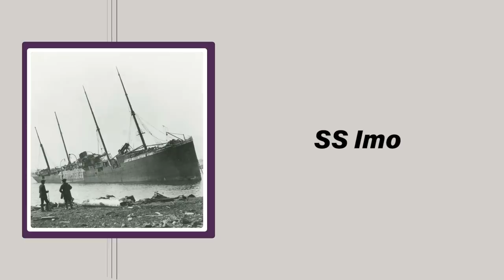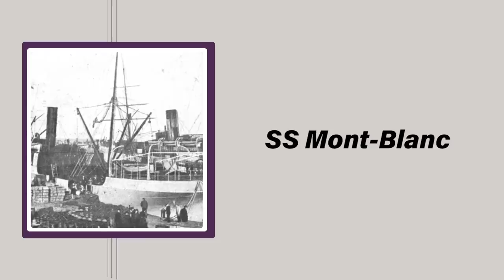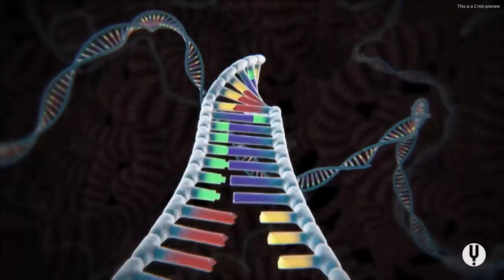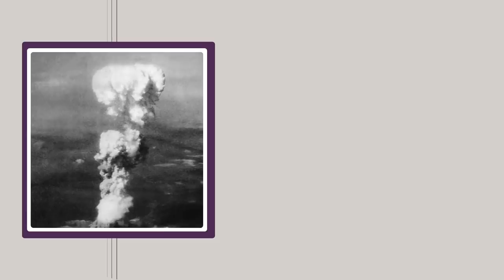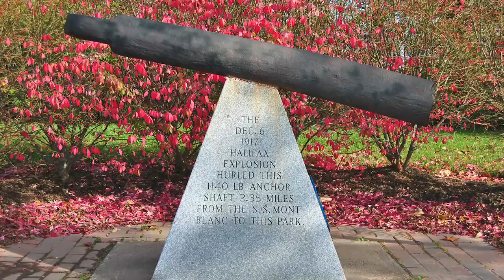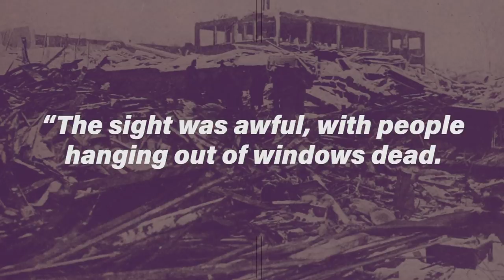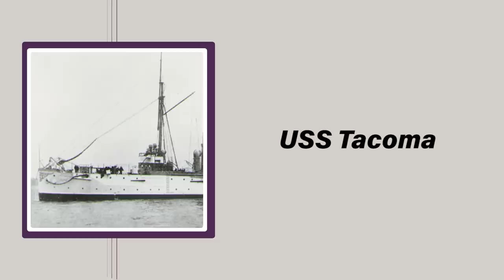The Halifax Explosion: Canada's Massive Early Modern Naval Disaster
for unlimited access to the world’s top documentaries and non­fiction series.